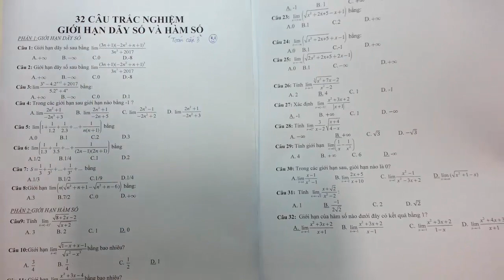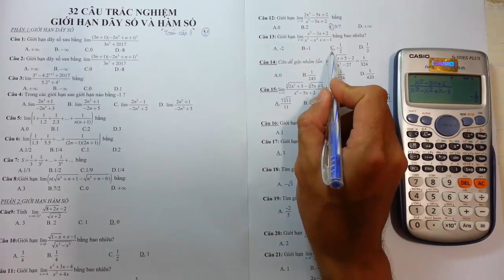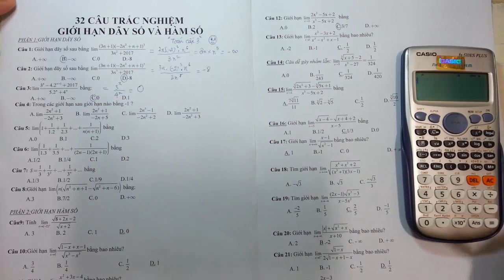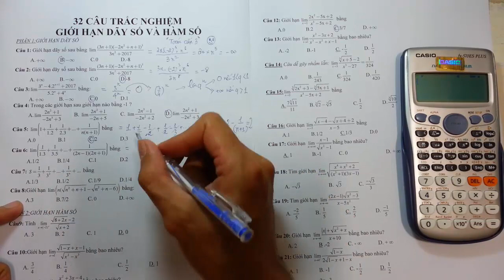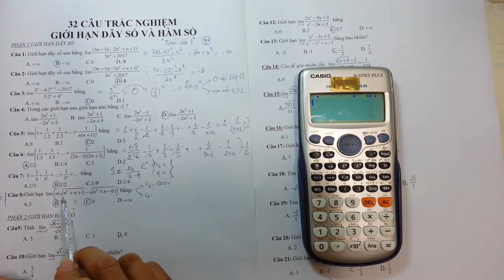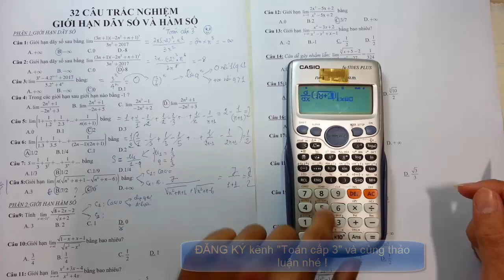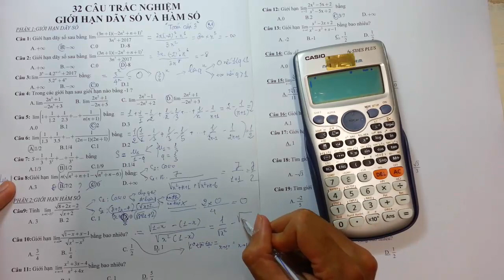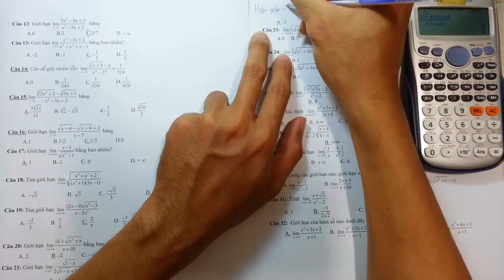32 bài tập trắc nghiệm giới hạn dãy số giới hạn hàm số có lời giải kết hợp CASIO★[TOÁN CẤP 3]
Bài tập trắc nghiệm giới hạn dãy số có lời giải violet
Bài tập trắc nghiệm giới hạn hàm số có lời giải violet
Bài tập trắc nghiệm giới hạn dãy số giới hạn hàm số violet
Giải nhanh bài tập trắc nghiệm giới hạn bằng máy tính casio
Nơi này có anh giải nhanh giới hạn. :)
ĐĂNG KÝ HỌC TOÁN CẤP 3 MIỄN PHÍ TẠI ĐÂY: